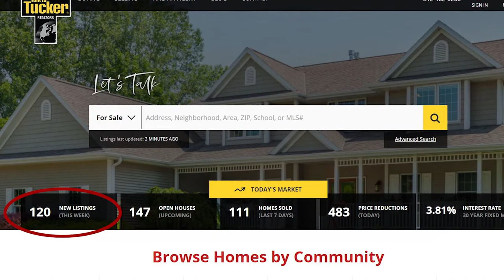Tucker Talks Homes May 21-22, 2022